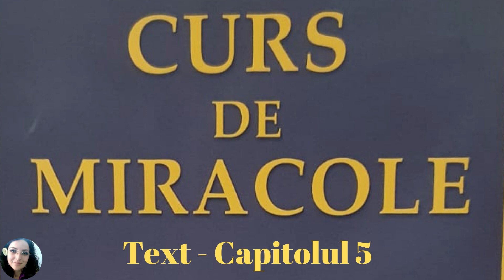Curs de Miracole - Text - Capitolul 5 - Vindecare și Întregime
Capitolul 5 - Vindecare și Întregime
Voce: Mihaela Olteanu

Introducere 00:00
I. Invitația făcută Spiritului Sfânt 02:21
II. Vocea pentru Dumnezeu 08:42
III. Călăuza spre Mântuire 18:07
IV. Predare și Învățare 26:24
V. Cum folosește eul vinovăția 34:24
VI. Timp și veșnicie 43:07
VII. Decizia de a-L alege pe Dumnezeu 50:58